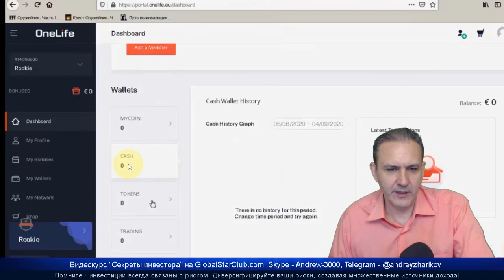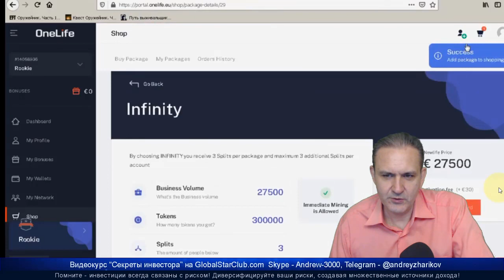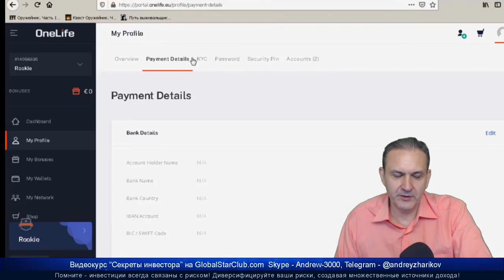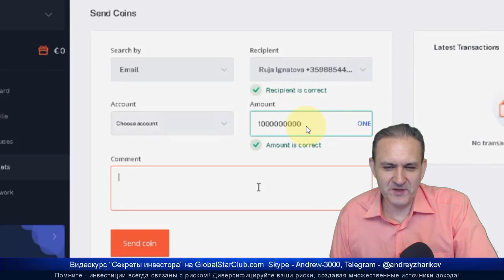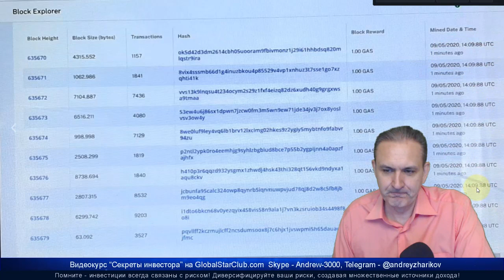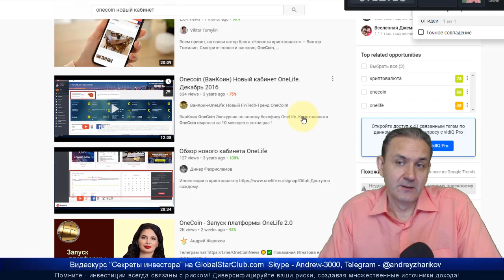OneCoin - Обзор нового кабинета OneLife 2.0